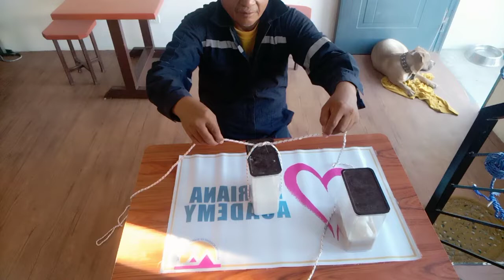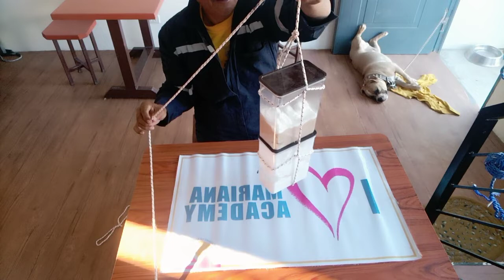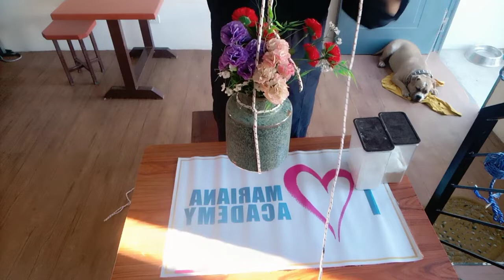knot for barrels & etc.